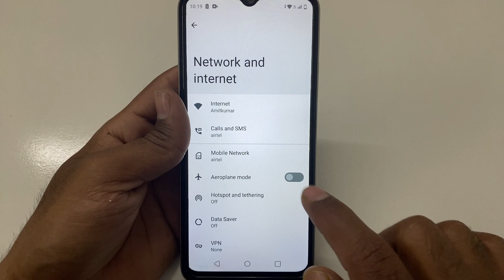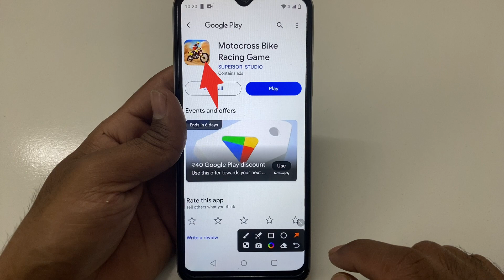How to fix app not working problem solve in Motocross Bike Racing Game | app open problem hataye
How to fix app not working problem in Motocross Bike Racing Game
How to fix app not working in Motocross Bike Racing Game
Fix app not working problem solve in Motocross Bike Racing Game
Fix app not working problem in Motocross Bike Racing Game
Fix app not working in Motocross Bike Racing Game
app not working problem solve in Motocross Bike Racing Game
app not working problem in Motocross Bike Racing Game
app not working in Motocross Bike Racing Game